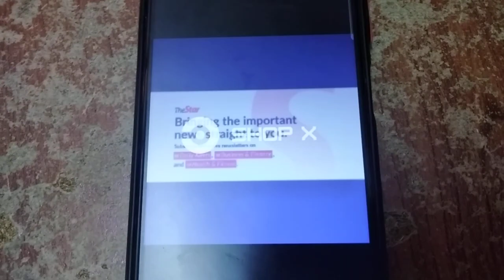ABC Logos Song Malaysian Karaoke